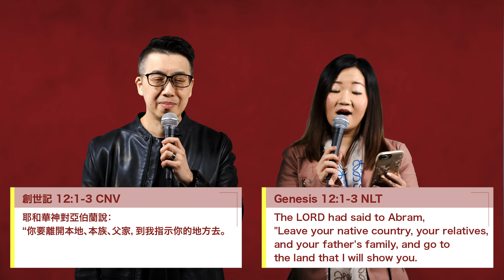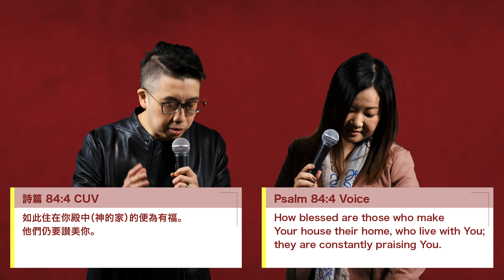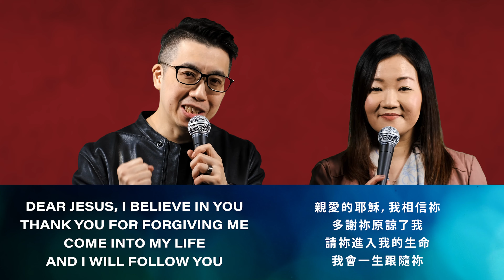A Truly Blessed Life // David Yu // Lifehouse Hong Kong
Did you get a red packet this year? Where can you get more? Maybe you can't get more red packets this year, but you surely can get more blessings from God!

Today, Ps David goes into how God blesses us and how we can recognise even greater blessings that we can ask God for. May He continue to bless you!

ABOUT LIFEHOUSE HONG KONG:
Lifehouse Hong Kong is a dynamic, fun, and passionate English & Cantonese speaking church based in Jordan, Hong Kong. We currently stream weekly church services every Sunday at 11:30am on Youtube and Facebook. Join us online!